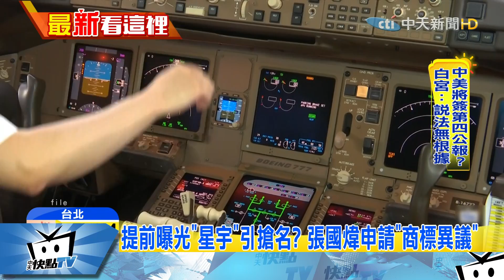20171024中天新聞 「星宇」驚傳遭註冊！ 張國煒「王子復仇」面臨考驗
這下真的是尷尬了！前長榮航空董事長張國煒，在去年11月就大張旗鼓，宣告要成立新的航空公司，定名為「星宇」航空，但沒想到「星宇」二字的商標，早在去年底，就被台中一家旅行社註冊成功，張國煒急忙向智慧財產局，提出異議，也讓這齣「王子復仇記」還沒開始，就先面臨考驗！